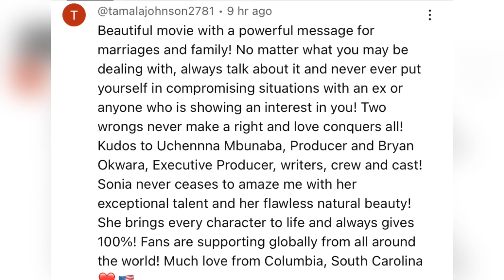Maurice did this to Bryan okwara & Sonia Uche 😳😳😳mauricesamandsoniauche